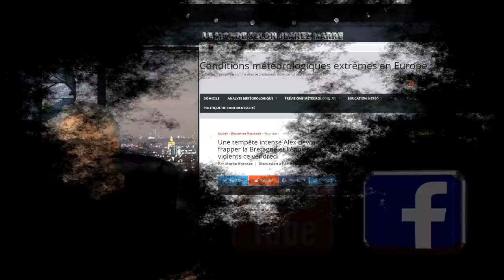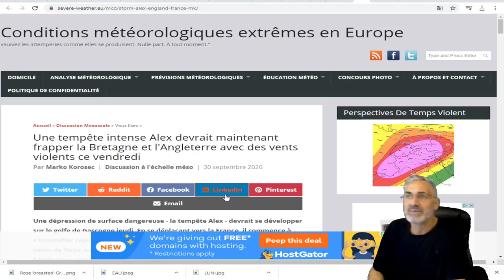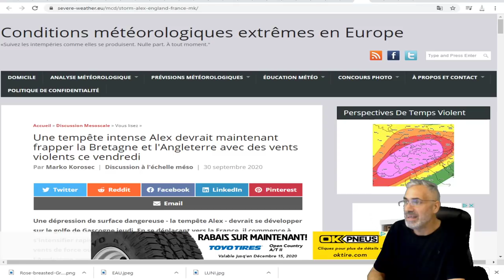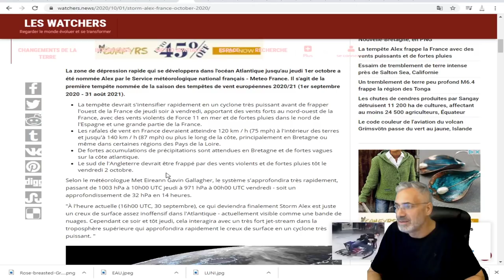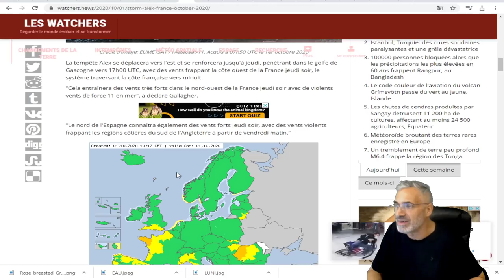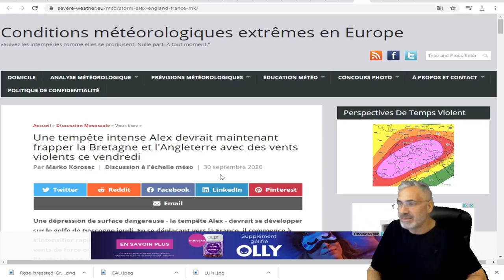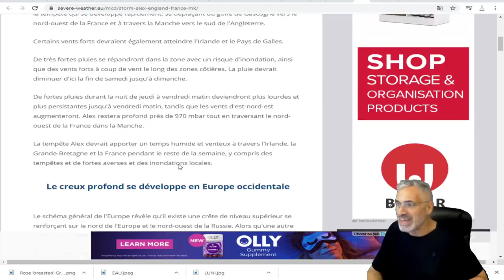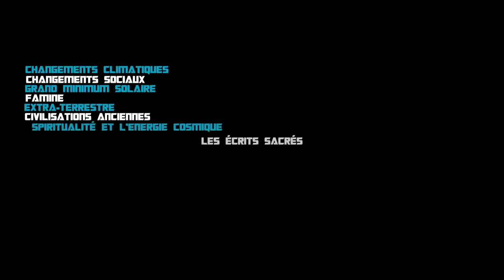LA FRANCE DANS LA MIRE DE LA TEMPÊTE ALEX;OURAGAN, INONDATIONS, VENTS PUISSANTS,ECT.ECT.